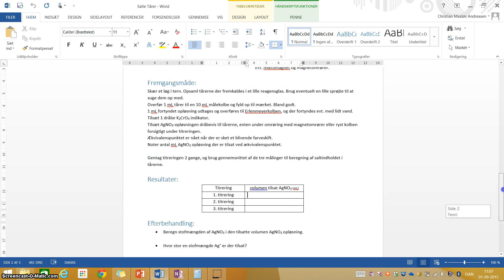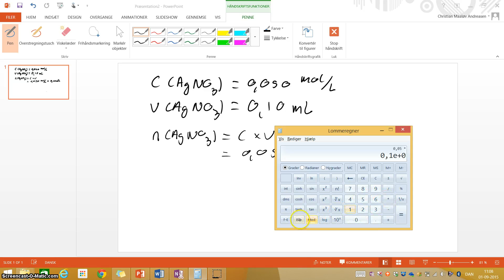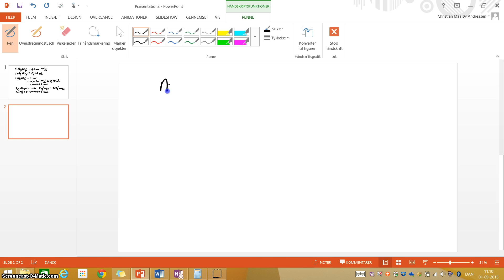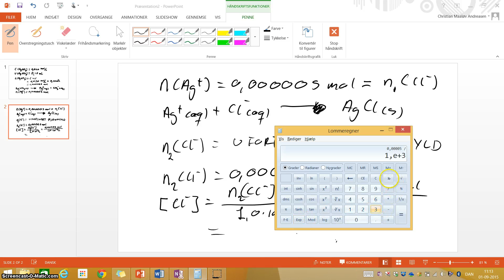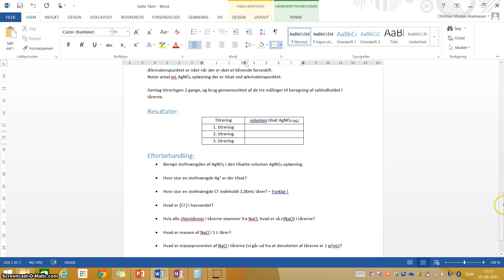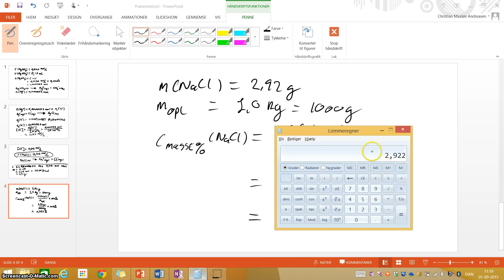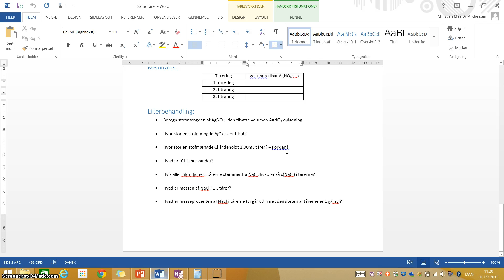Regnehjælp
En gennemgang af beregningerne til rapporten "Salte tårer"